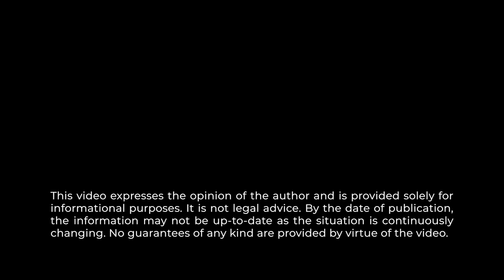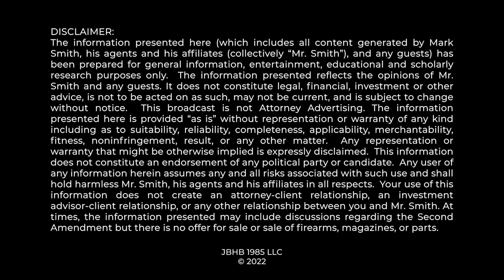BREAKING NEWS: Gun Ban on 18-20 year olds REVERSED in California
A ban on 18-20 year olds buying semiautomatic rifles is being struck down in California. In this video, we break the news and discuss what this decision means.